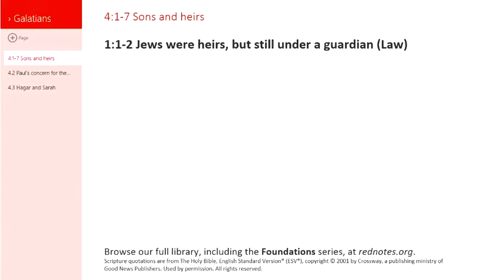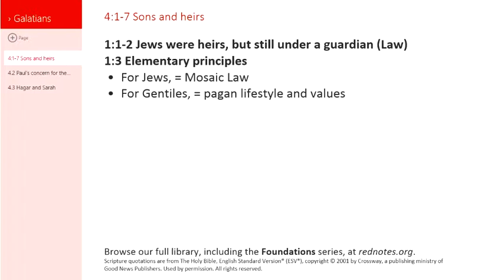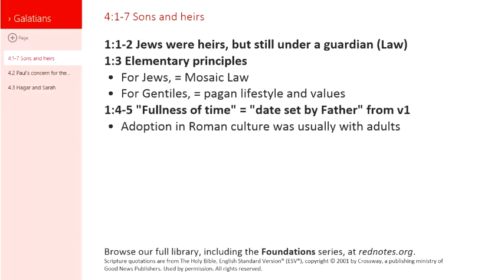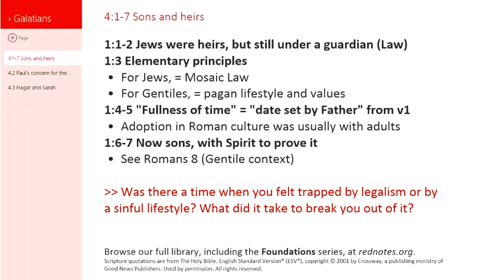galatians 4 1